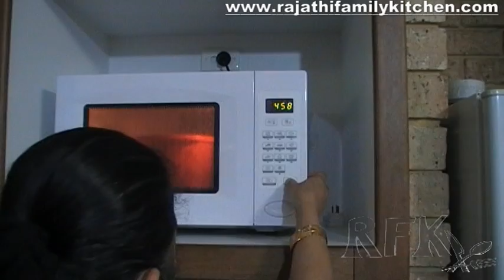Hot and Spicy Potato Fry (Kara Curry) in microwave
Rajathi Family Kitchen
Episode 73
Hot and Spicy Potato Fry (Kara Curry)